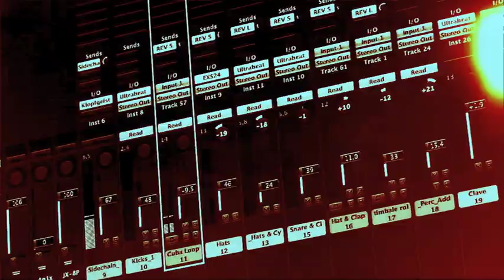Deep Fab pres. Balearic Love - Besame (Original Club Mix)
In cooperation with my friend and producer Ralph Karcher at DEZIBEL tonstudio we produced a fresh, summery, balearic-grooved house-track which might remain as a catchy tune. It's a top-level music production with many details.

Kamera: Wolf-Peter Steinheißer/Maggy Schwedler
Schnitt: Wolf-Peter Steinheißer
Produktion: media&more-film/photoprofessionals ludwigsburg

:::: Thank you for sharing this clip ::::